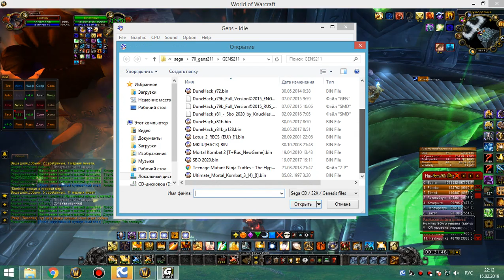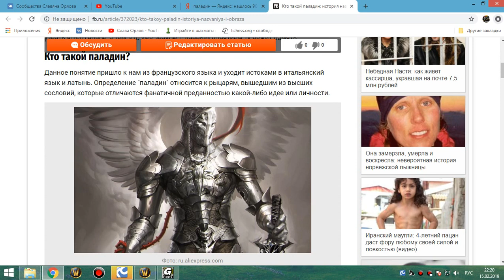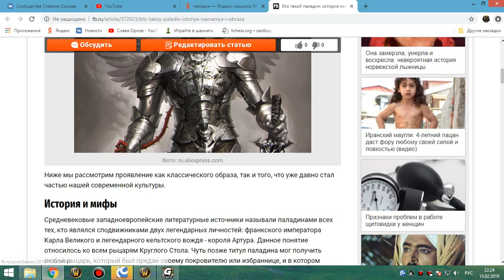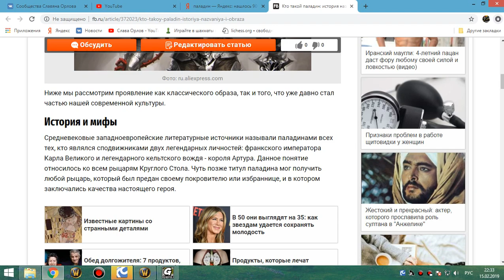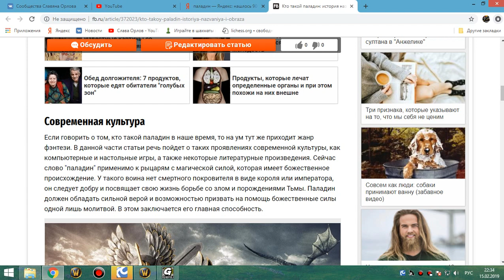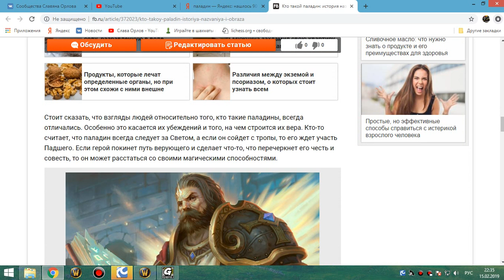1я часть цлк 25об ретрик 15 02 19